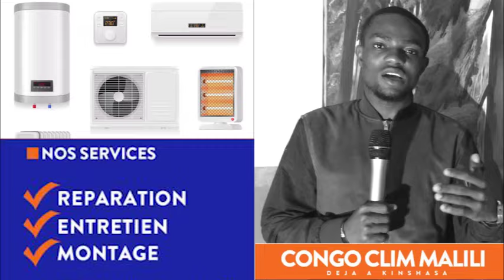CRI DE LARME👉PROPH DÉVOILE LES CHOSES INCROYABLE NINI EKOTI EPA SERVITEUR DE DIEU😭4 CHOSE A CRAINDRE